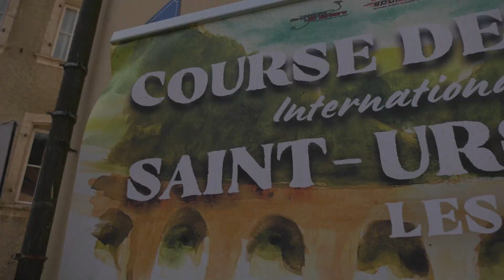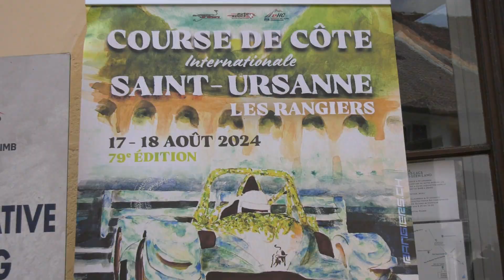COURSE DE COTE SAINT URSANNE - LES RANGIERS 2024 | LIONEL BELLON | BMW E36 GTR